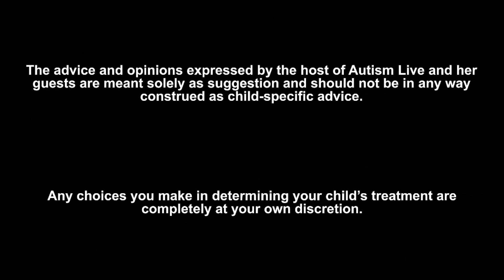Ask Dr. Doreen: Does Biomedical Treatment Help Autism Symptoms?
Dr. Doreen Granpeesheh, BCBA-D discusses the biomedical approach to treating autism symptoms and how helpful she believes it could potentially be for some individuals on the autism spectrum. Tune in to see what she says!